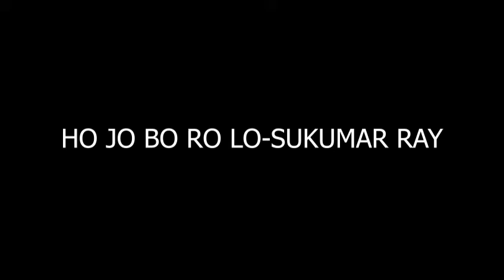Sharodotsav 2020 by DCPCA Hojoborolo Performed by Ayantika Saha